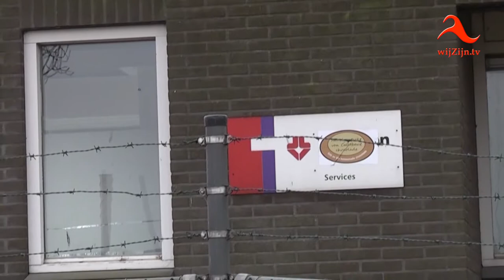Coevorden: sloop laatste NS-gebouw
Vandaag is het laatste gebouw op het NS spooremplacement gesloopt.
Het gebouw was eerder in gebruik van diverse rail-infra bureau's zoals Pro rail en Structon.
Als laatste zat hier de chocolade-fabriek van Coevorden, die nu gevestigd is in het nieuwe pand aan de Sallandsestraat.
* Te zien op televisie via wijZijn.tv en via Internet op alle apparaten op of via Instagram.